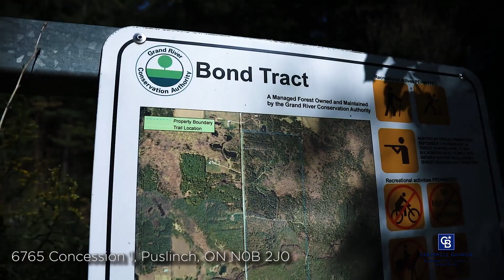Welcome to Bond Tract Puslinch ON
The Bond Tract conservation lands continue to provide public access to the Creek. To enhance this opportunity, each year since 2003 the Student Rangers have developed nearby parking and implemented numerous trail improvements. Annual maintenance continues to today. 6765 Concession 1, Puslinch, ON N0B 2J0